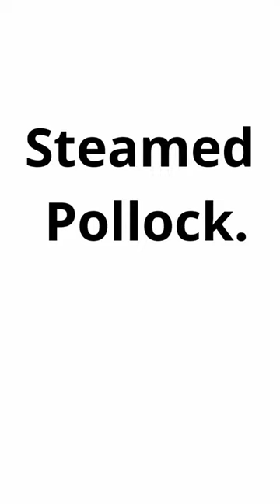Respect Cooking steamed pollock.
The fish was cooked for about an hour.
I didn't like the result - the fish, though soft and tasty, is like rubber.
It probably shouldn't take so long to cook. Or pollock can only be fried.